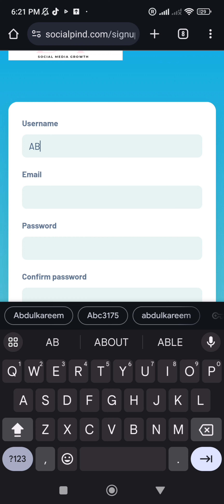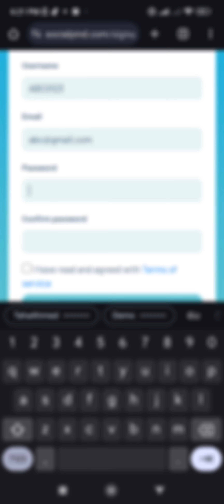How To Create Account in Doubletaps.online for Social Media Services